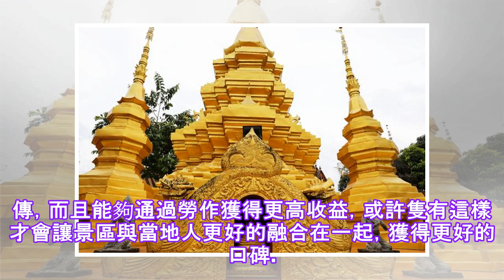在西双版纳傣族公园，阿桓每天都来锦缎，依靠祖先的手工赚钱和面子.✔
傣族園，全稱西雙版納傣族園。位於中國雲南省西雙版納橄欖壩。在這裡有五個傣族自然村寨， 保存的十分完整。景區內生活的傣族人依舊如常的在這裡，幾乎沒有什麼太大的改變，遊客的到來，對他們而言，也增加瞭不少益...